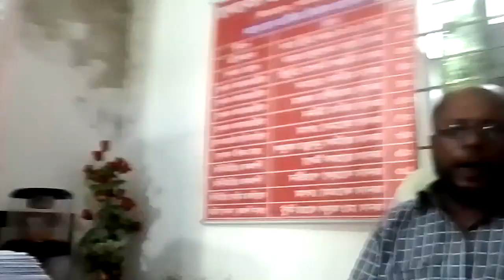July 27, 2023